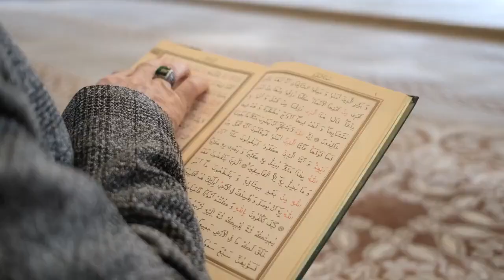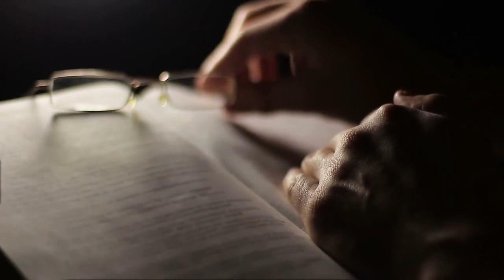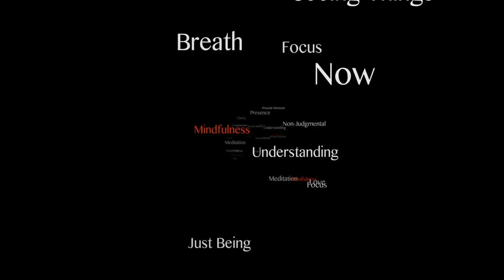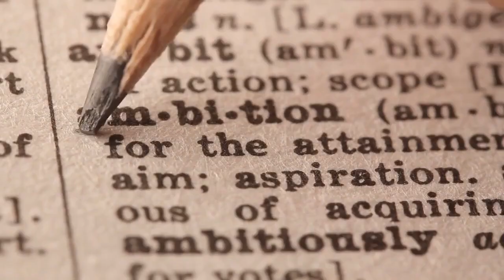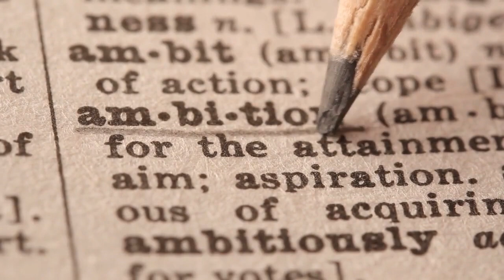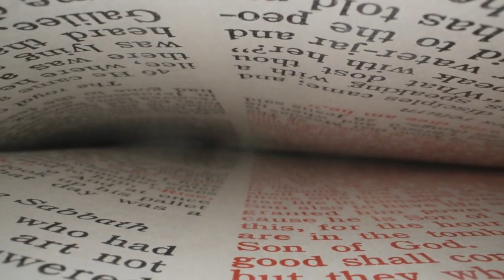💪 20 Philosophies of Seneca To Grow Your Mind 🏛️ Stoicism 🔥 Learn Stoic Mindset to Improve Your Life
(Seneca the Philosopher)

💪 20 Philosophies of Seneca To Grow Your Mind 🏛️

Lucius Annaeus Seneca, better known as Seneca the Younger, was a Roman Stoic philosopher, statesman, and playwright.

Born in Cordoba, Spain, in 4 BCE, Seneca came from a wealthy and influential family. He received an exceptional education in philosophy, rhetoric, and literature, which laid the foundation for his later intellectual pursuits.

At a young age, Seneca relocated to Rome, where his oratory skills and sharp intellect quickly gained recognition. He immersed himself in politics and served as a senator, tutor, and advisor to the Emperor Nero. Despite his political achievements, Seneca remained committed to his philosophical pursuits and dedicated a significant portion of his life to writing philosophical treatises and letters.

Deeply influenced by Stoic philosophy, Seneca advocated for the importance of reason, virtue, and self-discipline in achieving personal happiness and inner peace. He believed in the practice of moral virtue, cultivating a sense of detachment from external circumstances, and embracing the transient nature of life.

Throughout his career, Seneca faced numerous challenges, including political turmoil and personal setbacks. However, he remained steadfast in his stoic principles and sought to apply them to his own life.

Seneca believed wisdom and self-control were essential for navigating the ups and downs of life, encouraging others to embrace their own mortality and live in accordance with nature.

In addition to his philosophical writings, Seneca also delved into playwriting and wrote essays on various subjects, such as ethics, nature, and human psychology.

His works, including "Moral Letters to Lucilius," "On the Shortness of Life," and "On Anger," have continued to inspire and influence generations of readers.

Despite his close association with Nero, Seneca's relationship with the emperor eventually deteriorated. In 65 CE, he was accused of conspiracy and forced to commit suicide as ordered by Nero.

However, his death did not diminish the impact of his writings. Seneca's legacy as one of the most influential Stoic philosophers of ancient Rome has endured throughout history.

I present you Seneca's most profound philosophies:

1. "The present moment is the only moment where we can truly take action and make a difference."
2. "True freedom is found in the ability to detach ourselves from the opinions of others."
3. "Adversity is not an obstacle; it is an opportunity for growth and self-discovery."
4. "The pursuit of knowledge is a lifelong journey; there is always more to learn and discover."
5. "It is not the man who has too little, but the man who craves more, that is poor."
6. "No person has the power to have everything they want, but it is in their power not to want what they don't have and to cheerfully put to good use what they do have."
7. "A gem cannot be polished without friction, nor a man perfected without trials."
8. "Wisdom is not measured by the quantity of knowledge but by the quality of our actions."
9. "We suffer more often in imagination than in reality."
10. "Do not waste time and energy on things that are beyond your control; focus on what you can influence and change."
11. "The pursuit of pleasure alone leads to emptiness; true fulfillment comes from living a life of purpose and virtue.
12. "The true measure of a person's character is revealed in how they treat others, especially in times of adversity."
13. "Our perception shapes our reality; choose to see the world through a lens of gratitude and positivity."
14. "The path to tranquility lies in accepting and embracing the impermanence and unpredictability of life."

Seneca's writings encompass the essence of Stoic philosophy, emphasizing the significance of living in the present, overcoming fear, finding contentment, and embracing the challenges of life. His teachings invite us to cultivate wisdom, practice self-discipline, and strive for inner virtue in our pursuit of personal growth and fulfillment.

Seneca's legacy as a philosopher, statesman, and playwright has left an indelible mark on the world. His works continue to inspire and guide individuals seeking wisdom, resilience, and a deeper understanding of the human experience.

By immersing ourselves in Seneca's philosophies, we can navigate the complexities of life with greater clarity, purpose, and love.

May you find enlightenment and strength on your journey, and may the wisdom of Seneca illuminate your path.